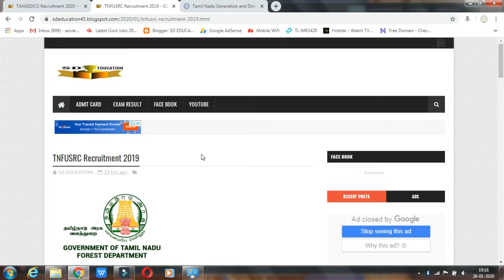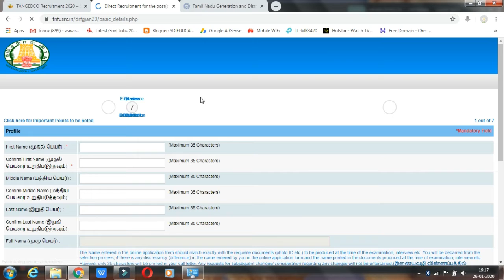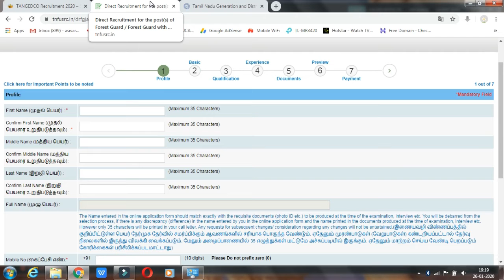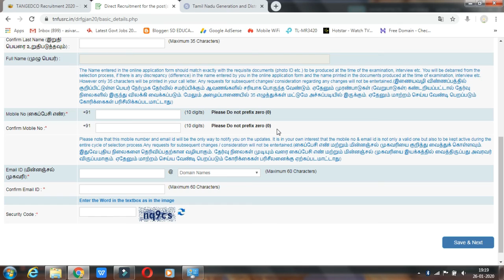தமிழ் நாடு வனதுறையில் வேலை வாய்ப்பு Today Govt Job Notification 26.01.2020